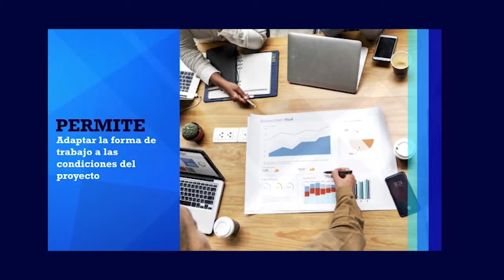CONOCERNOS BLOQUE 01 - BLACK FRIDAY